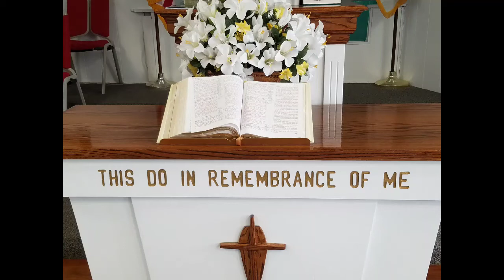HE IS RISEN! Easter Message 4/4/2021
Bible scripture from Luke 24:13-53
1st Corinthians 15:1-11